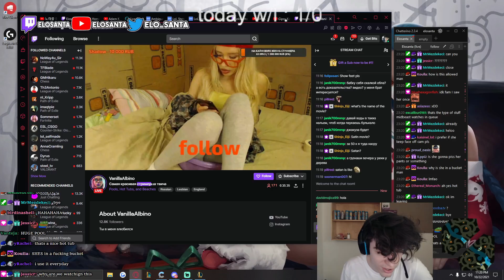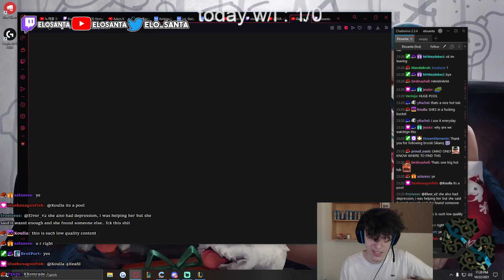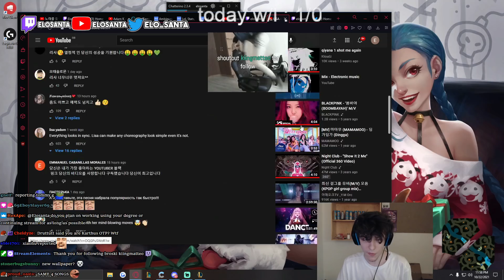Elosanta Losing a friend but gaining +16 LP